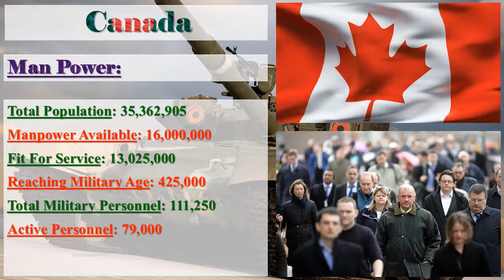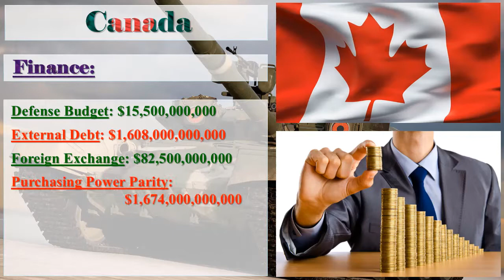Canada Military Power 2017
Canada Military Strength Ranking 2017

Image Credit: Google
Information Credit: globalfirepower